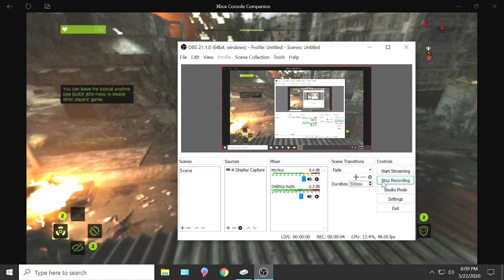049 More Ground Pound...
Level 26, Mutation 1.
Be The Zombie! The Game is Dying Light, with The Following expansion pack, however here I am playing as a Night Hunter in the "Be The Zombie" option. I am pitted against other "Players", and must protect my five Volatile Nests. To win a match I must kill players a total of ten times before they destroy my Nests! Zombie Hunters gain levels and abilities, becoming more powerful in time. Let's see just how powerful I can get...